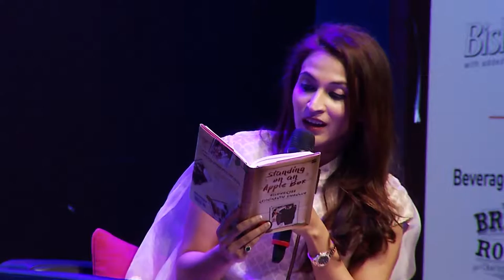The Hindu Lit For Life 2017 - Standing on an Apple Box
Standing on an Apple Box: Aishwaryaa Rajinikanth Dhanush in conversation with Sudhish Kamath.
The Hindu Lit for Life 2017 was held on January 14, 15 & 16 at Sir Mutha Concert Hall, Chetpet, Chennai, India.